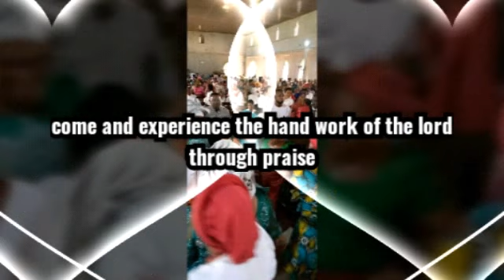Q.I C IKOT AKPAN ANWA 2020 PRAISE SERVICE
QIC IKOT AKPAN ANWA